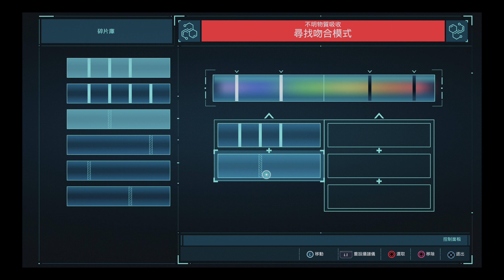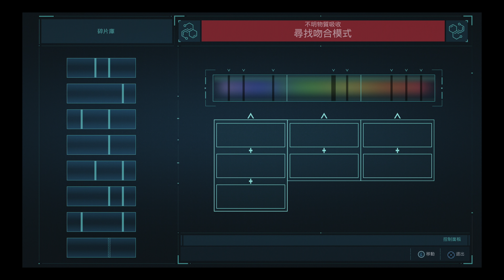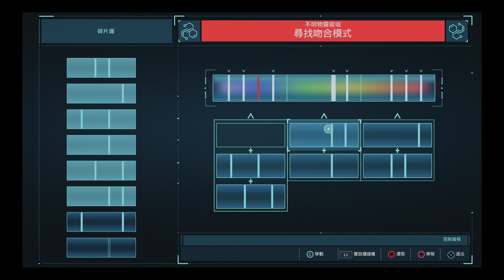[4KUHD-PS4]蜘蛛人-Spider man-第三章-(再戰震動人)